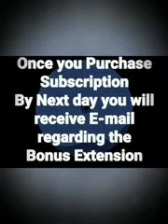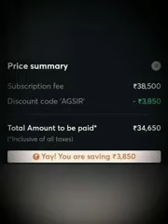𝒢ℴ𝒹 ℴ𝒻 𝒵ℴℴ𝓁ℴℊ𝓎